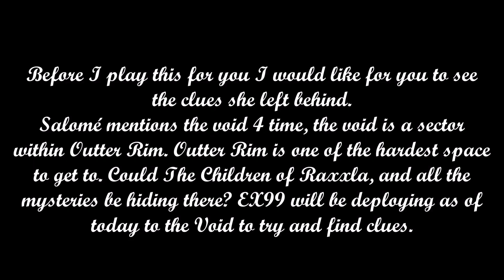Elite Dangerous Horizons [EX99] - Salomé´s Requiem - The Void Sector Could Be The Key To Everything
EX99 is deploying to the Void (Outter Rim Sector) as of now. We will find what is hiding there. We have no doubts the dark wheel society is there.

[EX99] is an Imperial Squadron currently looking for more members. Make  sure to drop an in-game application if you wish to join us!